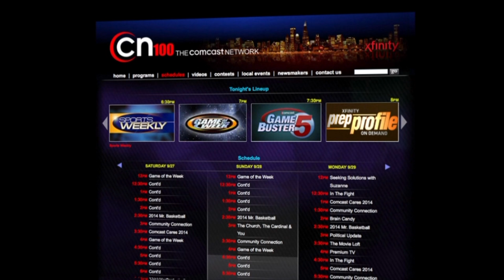CN100 Game of the Week Highlights: Glenbard North vs Mt. Carmel